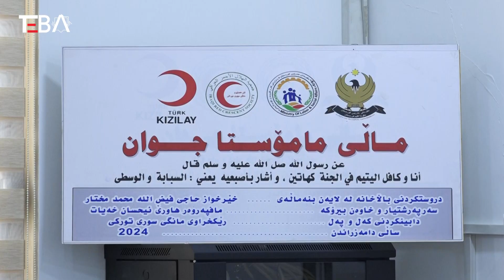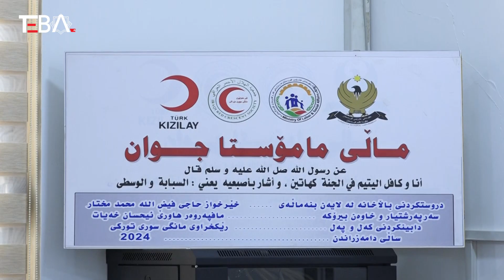Türk Kızılay’ın katkılarıyla Erbil’deki yetimhanenin ek bina açılışı yapıldı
Erbil kent merkezinde bulunan yetimhaneye Türk Kızılay, Irak Kızılay ve bağışçıların katkısı ile yapılan ek binanın açılışı gerçekleştirildi.

Bugün gerçekleştirilen açılış törenine Irak Kürdistan Bölgesi Yönetimi (IKBY) Dışilişkiler Sorumlusu Sefin Dizayi, Irak Kürdistan Bölgesi Yönetimi (IKBY) Oluşumlardan Sorumlu Bölge Bakanı Aydın Maruf, Türkiye’nin Erbil Başkonsolosu Mevlüt Yakut, Türk Kızılay Genel Merkezi Yönetim Kurulu Üyesi Yener Tanık , Irak Kızılay Erbil Şube Başkanı Havre İhsan, Erbil Valisi Umed Hoşnav, projeye bağışlarıyla büyük katkı sunan bağışçılar ve yetimhane çalışanları katılım gösterdi.

Törende yetimhanede kalan çocuklar da yerini aldı.

Takipte Kalın...